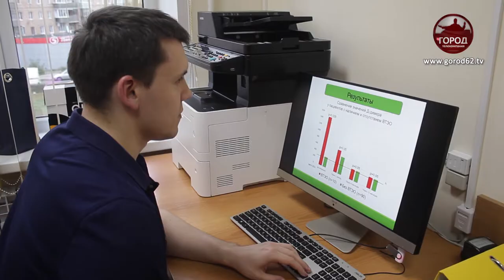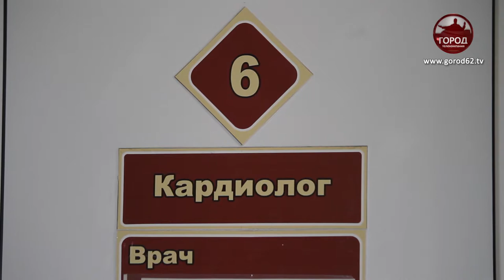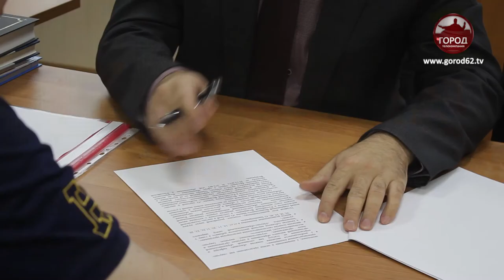Грант на научный проект